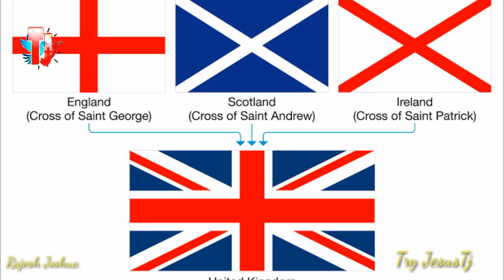Sermon Videos/ Sermon/Telugu Sermon videos/యేసు శిష్యులు/Christian Telugu/Andrew disciple of Jesus.